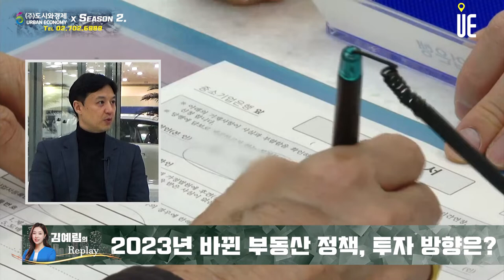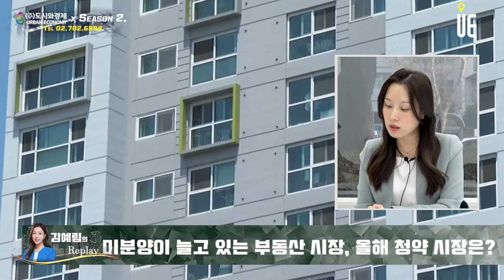2023년 부동산 투자 방향과 청약시장 주목할 만한 것은? [김예림의 Replay]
[도시와경제]

2023년 바뀌는 부동산 정책을 살펴볼 때, 투자 방향에 관해서 소개한다면 어떤 것이 있을까요?

최근 부동산 시장이 좋지 못합니다.
미분양도 계속 늘어가고 있고, 최근 둔촌주공이나 장위4구역, 철산주공 8, 9단지의 경우에도 충격적인 경쟁률이 나왔습니다. 2023년도의 청약 시장 어떻게 보나요?